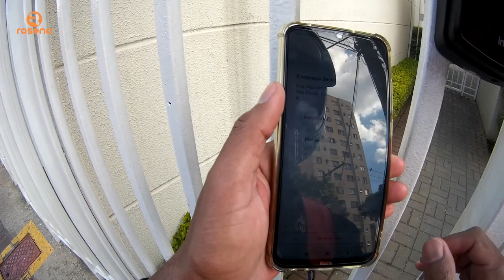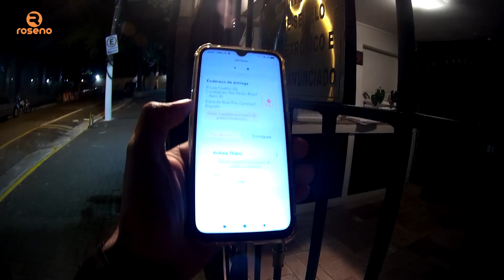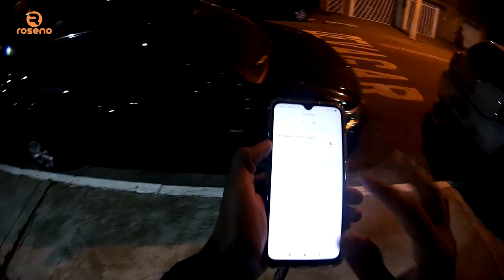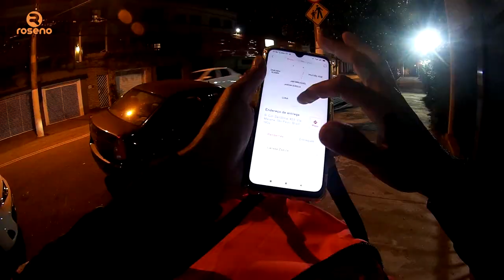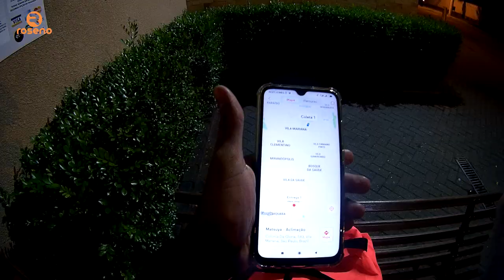WAZE ME FAZENDO PASSAR VERGONHA - CRISE MUNDIAL EP18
Trabalho a muito tempo e mesmo assim ainda me passo com o Wase me fazendo passar vergonha de chamar no apartamento errado.

💰Quer que meu trabalho continue? Apoie este canal

Ofertas Especiais

Links Amazon do Brasil:

Câmera: CANON DSLR SL2
Microfone: BOYA BY-M1
Smartphone: Xiaomi Redmi Note 8
Computador: Acer Nitro 5 AN515-51

Equipamentos usados

Câmera Vídeo 01: SJCAM SJ5000 wifi
Smartphone: Xiaomi Redimi Note 8
Microfone: Adaptação Microfone Externo
Localidade: São Paulo